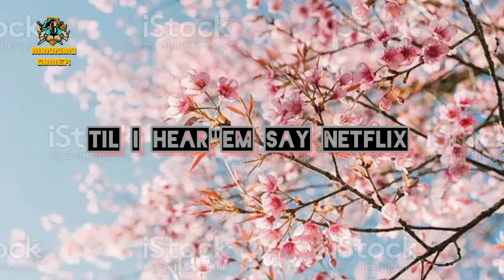til I hear"em say Netflix|free background music.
you are watching for My YouTube mannan Gamer channel.